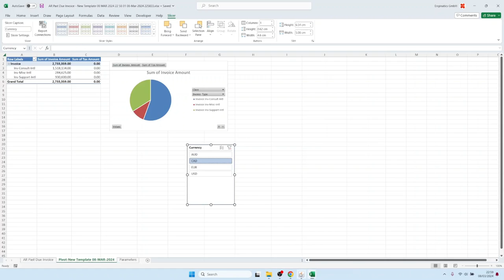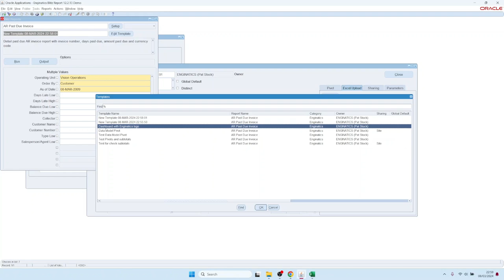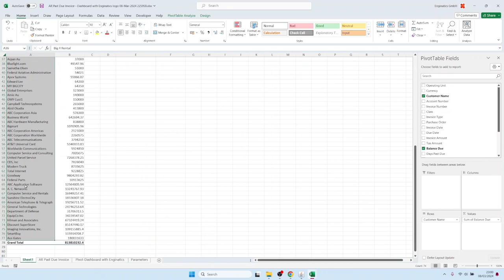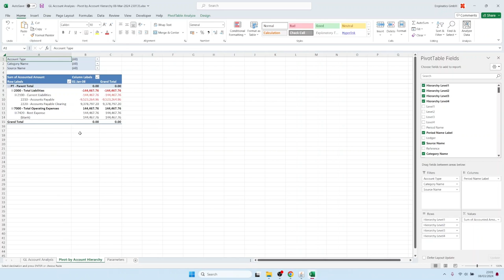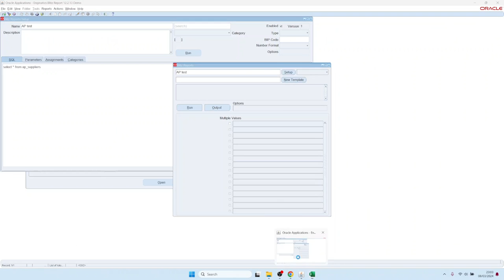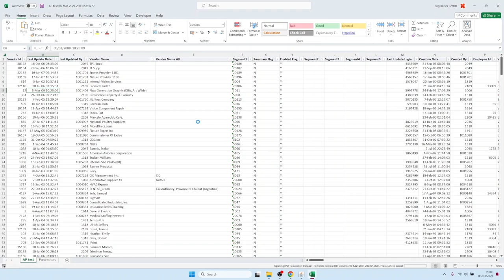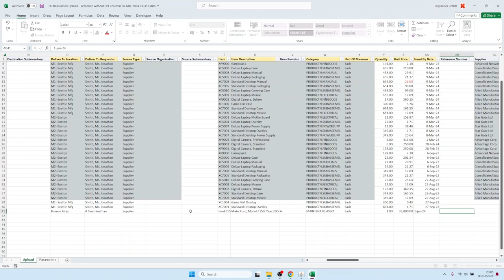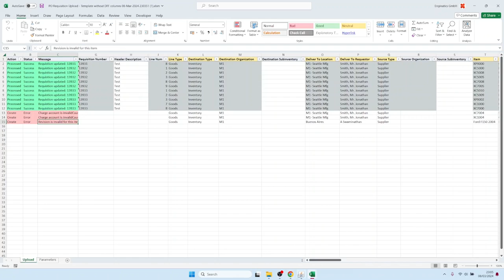Rapport Excel et chargement de données pour Oracle E-Business Suite (EBS) les plus rapides au monde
Blitz Report est l'outil de reporting Excel et de téléchargement de données en masse le plus rapide au monde. Enginatics a développé Blitz Report pour remplacer Discoverer et Web ADI, en couvrant vos besoins E-Business Suite avec un seul outil.

00:00 Exécuter un rapport
00:30 Créer un modèle de mise en page
01:12 Créer et télécharger un modèle de tableau de bord Excel
02:52 Exécuter le rapport pour plusieurs valeurs de paramètres
03:32 Intégration de formulaires et recherche du GL au livre auxiliaire
05:10 Créer un nouveau rapport à partir de SQL
05:55 Téléchargement de données pour remplacer Web ADI

Caractéristiques principales :
🔸Sortie directe vers Excel
🔸Mise en page des rapports personnalisables à l'aide des fonctionnalités d'Excel
Chargement rapide et facile des données d'Excel vers EBS
🔸États financiers en temps réel avec analyse détaillée
Plus de 500 rapports et téléchargements préconstruits dans différents domaines d'EBS
Création rapide de rapports avec SQL uniquement
🔸Easy upload creation (création facile de téléchargements)